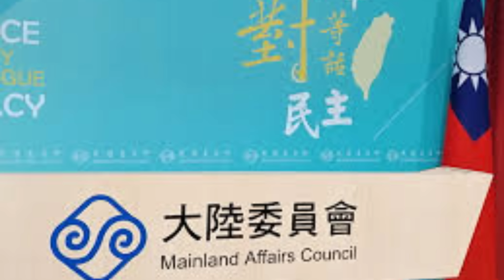【中文字幕】中國海警越界扣押台灣漁船？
影片及圖片素材來源：Envato、Wikimedia Commons、Reuters 、BBC、EUROMAIDEN PRESS、FORBES